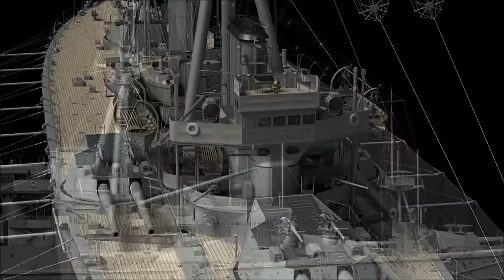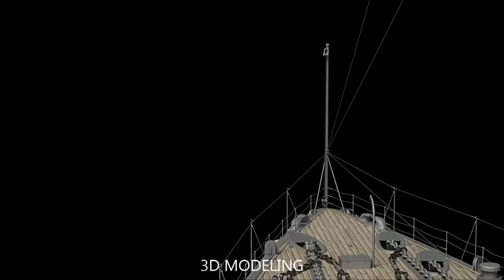Battleship HMS Dreadnought in 3D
British battleship HMS Dreadnought in a series of fly-around 3D animations. Appearance as in 1907.